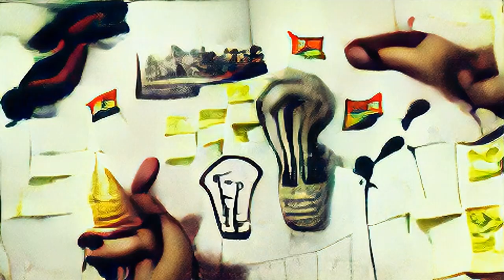You Just Keep Trying | Song A Day #4745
Ideas come and ideas go
And that’s just really ok you know
What’s success and what’s failure
IT can be hard sometimes to know for sure

But you just keep trying
Yeah you just keep trying
Even if you feel like you’re dying
You just keep trying